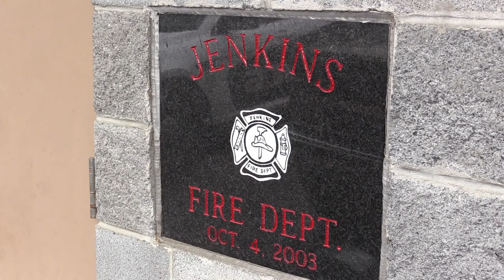Jenkins Fire Dept. honors SC boy killed in fire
The Jenkins Volunteer Fire Department paid tribute to a young man killed in a fire in South Carolina. EKB News Reporter Chris Anderson has the story.